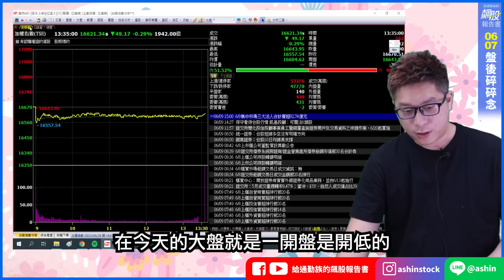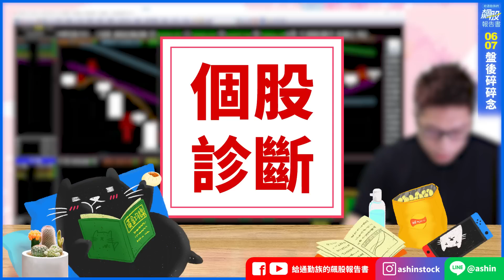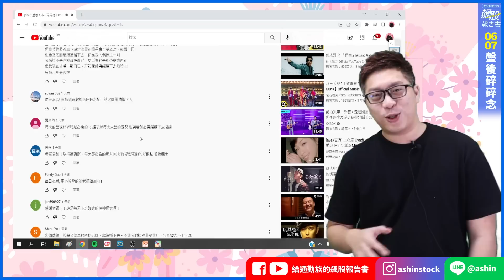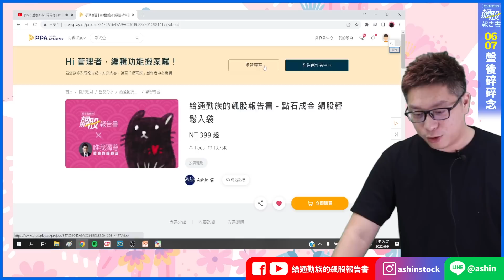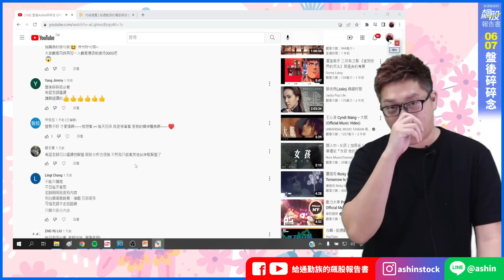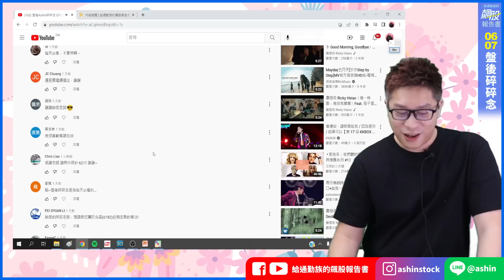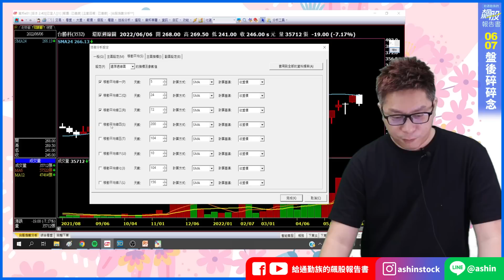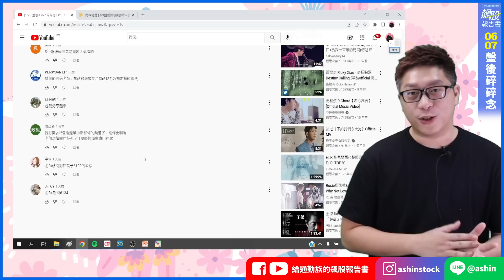盤後Ashin碎碎念 EP139：油價續漲，通膨又要飆高了嗎？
【更多影片】

【給通勤族的飆股報告書 】
讓我們在投資的領域一起變強吧ＸＤ